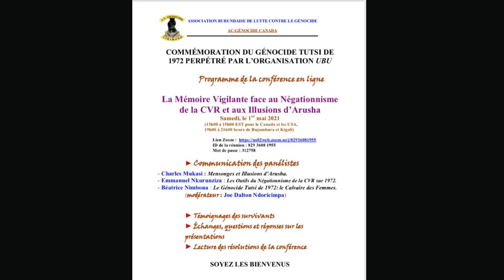Mensonges et Illusions d'Arusha. Communication de Charles MUKASI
Présentée à la conférence "La Mémoire Vigilante face au Négationnisme de la CVR et aux Illusions d'Arusha" organisée par l'AC GENOCIDE CANADA le 1er mai 2021.